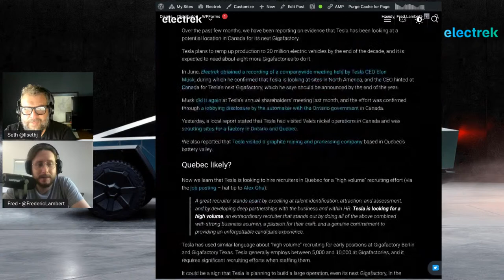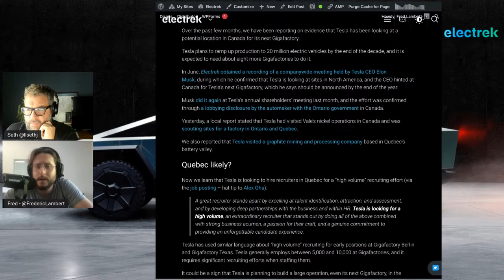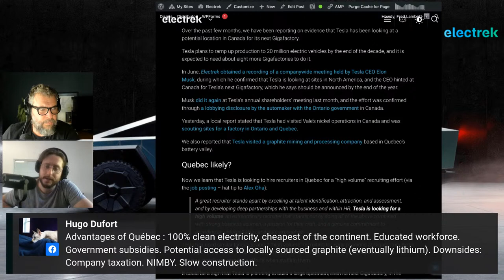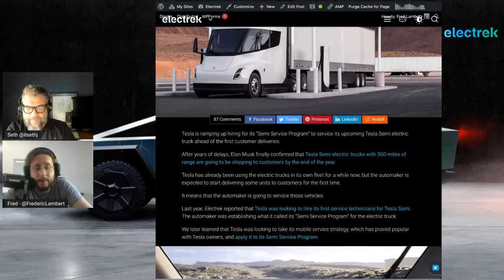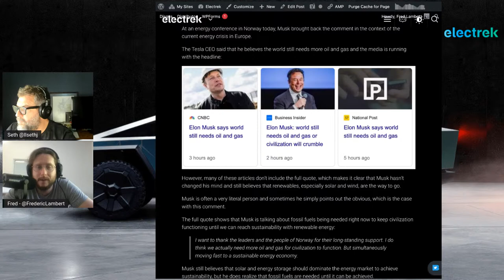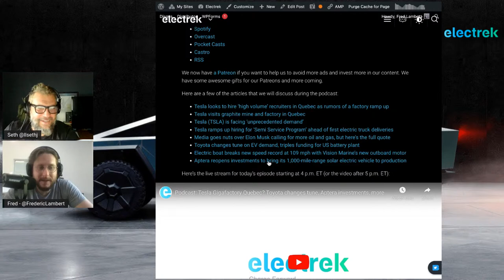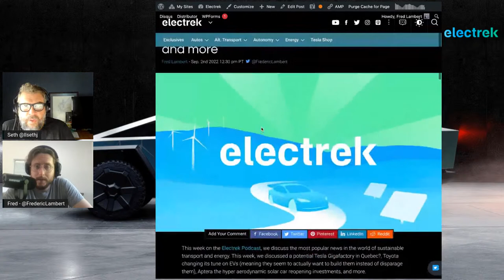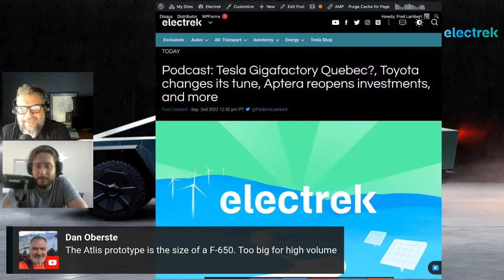Podcast: Tesla Gigafactory Quebec? Toyota changes tune, Aptera investments, more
This week on the Electrek Podcast, we discuss the most popular news in the world of sustainable transport and energy. This week, we discussed a potential Tesla Gigafactory in Quebec?, Toyota changing its tune on EVs (meaning they seem to actually want to build them instead of disparage them), Aptera the hyper aerodynamic solar car reopening investments, and more.

Here are a few of the articles that we will discuss during the podcast:

00:00 Intro
00:30 Tesla looks to hire ‘high volume’ recruiters in Quebec as rumors of a factory ramp up
7:01 Tesla visits graphite mine and factory in Quebec
13:35 Tesla (TSLA) is facing ‘unprecedented demand’
17:30 Tesla ramps up hiring for ‘Semi Service Program’ ahead of first electric truck deliveries
20:50 Media goes nuts over Elon Musk calling for more oil and gas, but here’s the full quote
24:20 Toyota changes tune on EV demand, triples funding for US battery plant
26:20 Electric boat breaks new speed record at 109 mph with Vision Marine’s new outboard motor
30:10 Aptera reopens investments to bring its 1,000-mile-range solar electric vehicle to production
36:16 Q&A